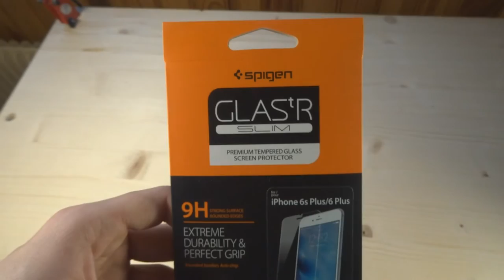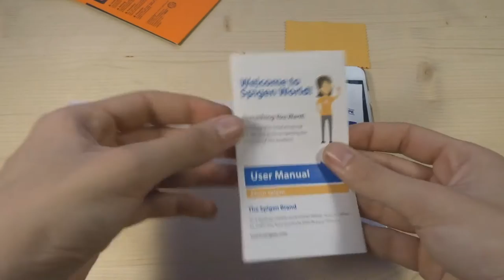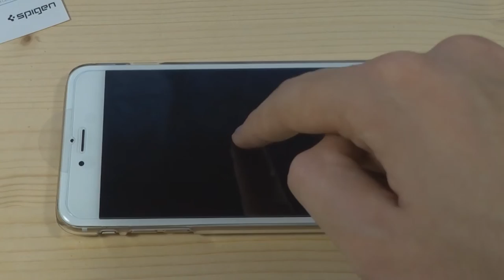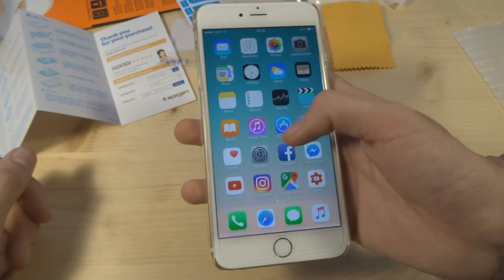[FR] Tuto: installer un verre trempé sur un iphone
Faites péter les likes et tout le bordel !!!